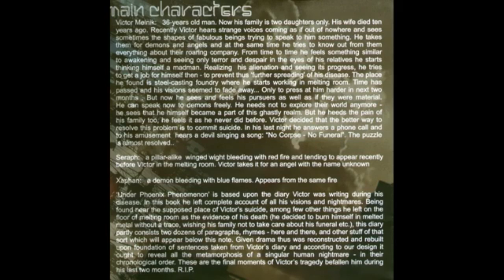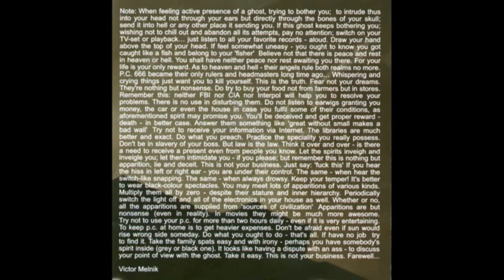Divina Enema - Under Phoenix Phenomenon - (2003) (Belarus)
Band: Divina Enema
Album: Under Phoenix Phenomenon
Label: More Hate Productions
Year: 2003
Genre: Avantgarde, Experimental, Progressive, Dark Metal
Country: Belarus
Location: Minsk
Formed in: 1998
Status: Dead

01. Midnight Horror Factory (instrumental) (00:00)
02. A Handful of Hay (02:10)
03. ...of Day and Funeral to Come (11:16)
04. P.C. Larvae (16:02)
05. Iron Megaira (21:30)
06. Demon Mastery Top Level (27:24)
07. The Face of Oranus (34:59)
08. No Corpse - No Funeral (42:38)
09. God Bless You, Bastards! (49:52)
10. Total Core Melting (53:03)
11. Impyre Concord (59:35)
12. Fee Nicks Fen' Omen On (01:06:14)

Lineup:
01. Tikhon S. Zolotov - Bass, Guitars, Keyboards, Drums
02. Alexei S. Zolotov - Drums
03. Yaroslav A. Burakoff - Vocals, Lyrics
04. Alexander M. Kaleinick - Guitars

Recording information:
Recorded and mixed in 'iDaemon Inside Labs'
All music written and performed by Divina Enema